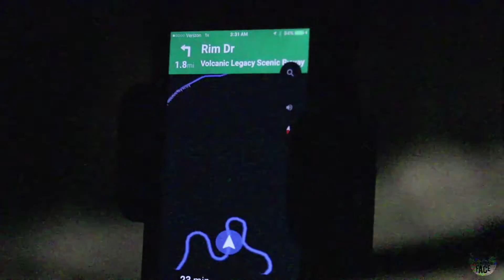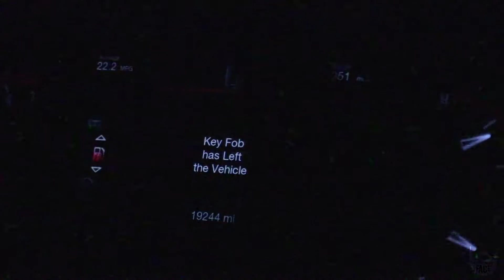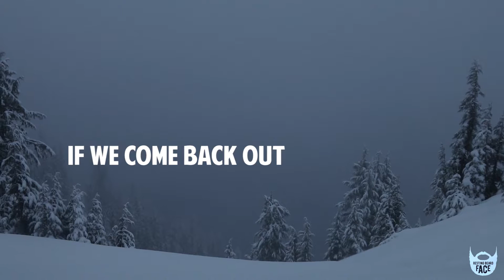BeardsGoWest Episode 5: Disappearance of Crater Lake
After a 5-hour drive from Portland we arrived at a snow covered peak, with no crater lake in sight ...